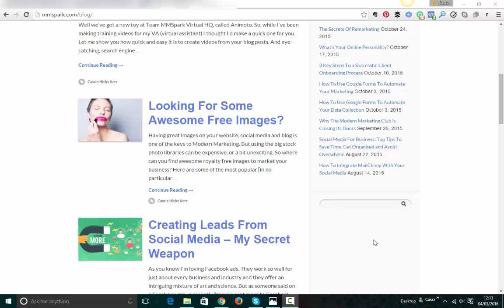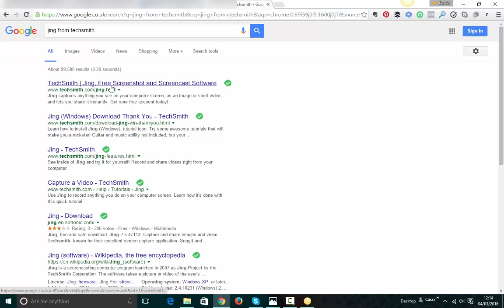Jing Screen Capture Tutorial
Jing screen capture tutorial shows you how to use Jing to improve your marketing and Social Media. One of my favourite time-saving tools for screencapture and team videos